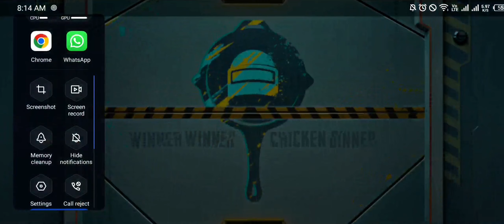1 Vs 4 On FM Clan In Burger🍔 Map 🤣 | Pubg Mobile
Most Welcome Hope you like this video just 4 fun 😝🤣